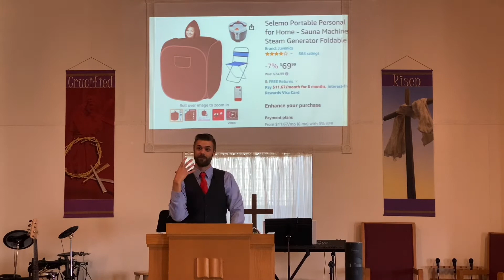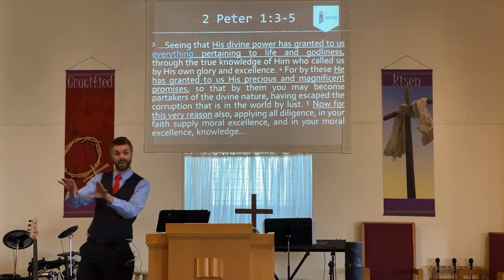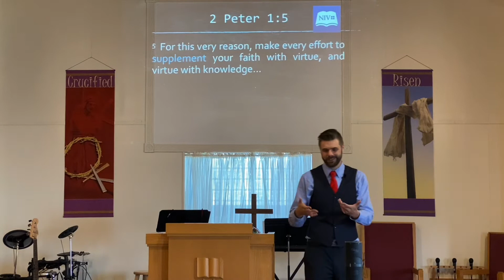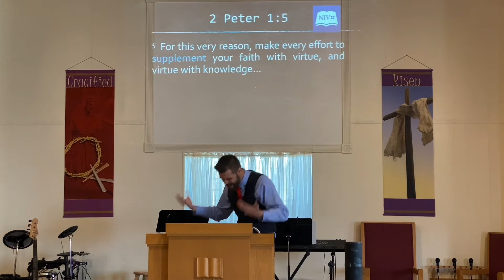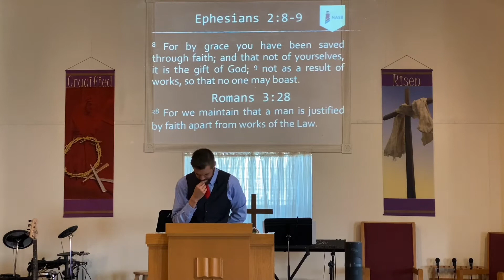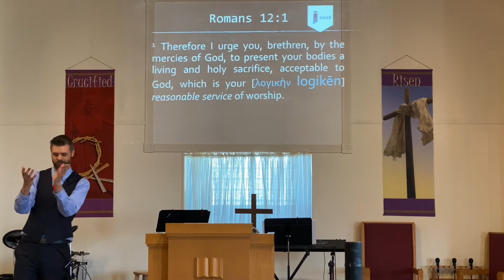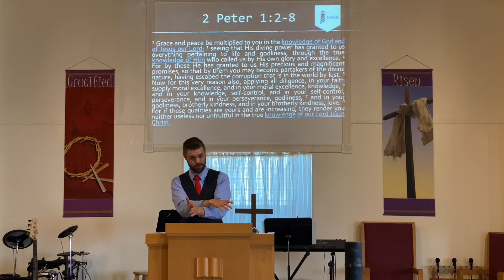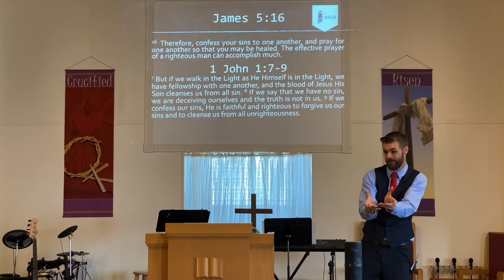Living in the Light of Our Coming King | How to Avoid Being Useless for Jesus | 2 Peter 1:5-11